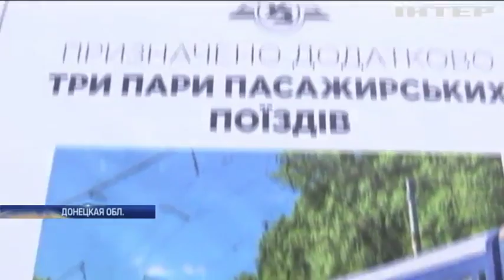Гройсман анонсировал запуск новых поездов в Мариуполь